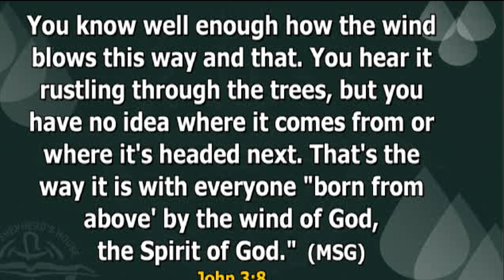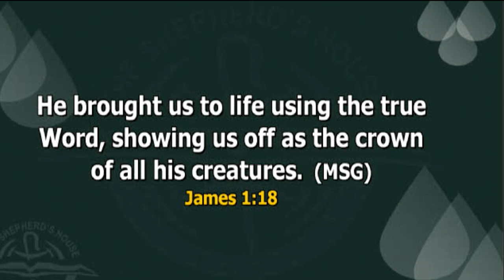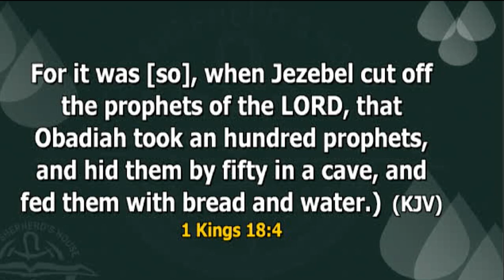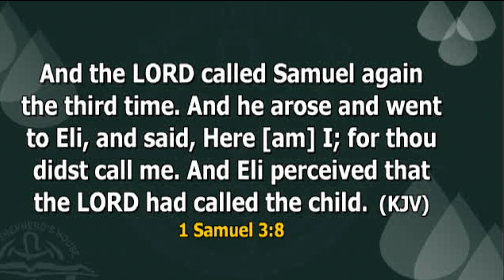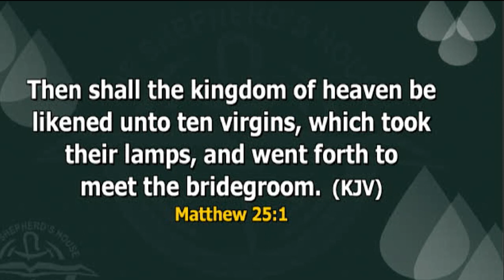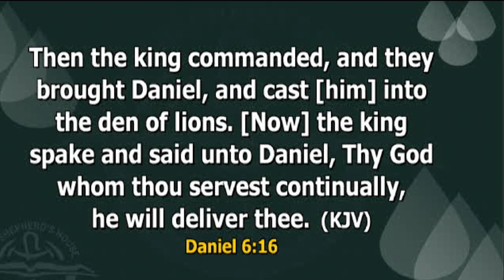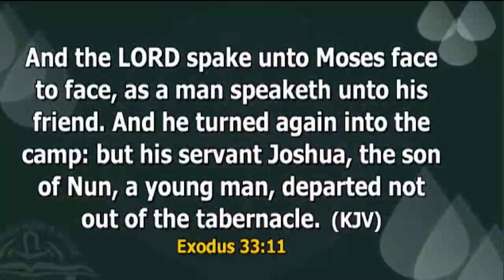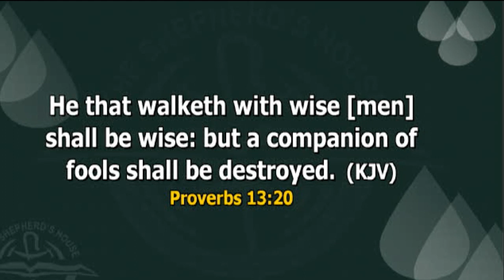MANIFESTING THE SUPERNATURAL Part 1 BY APOSTLE JOSHUA TALENA